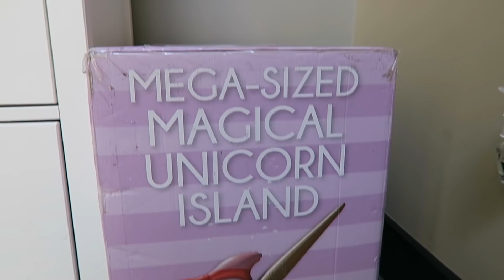DOG EASTER EGG HUNT AND EGG CHALLENGE! (Super Cooper Sunday #138)